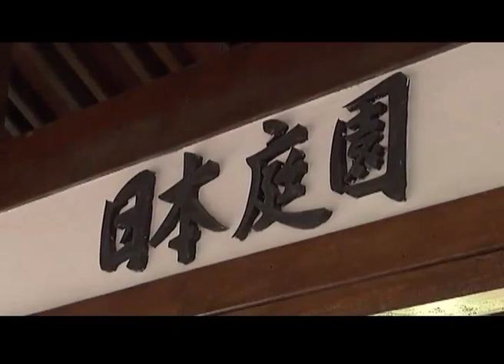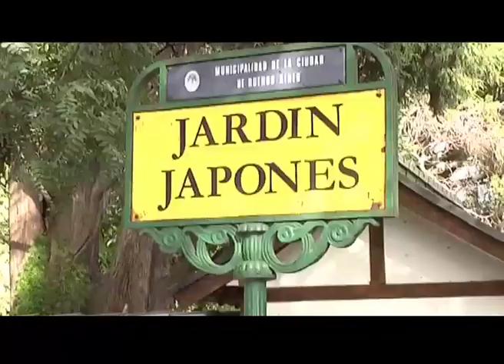Tradicion Japonesa 1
Las mejores opciones del turismo nacional e internacional por TVArg.
Lunes, Miércoles y Viernes a las 19hs, 20.50hs y 22.40hs con repeticiones durante todo el día.